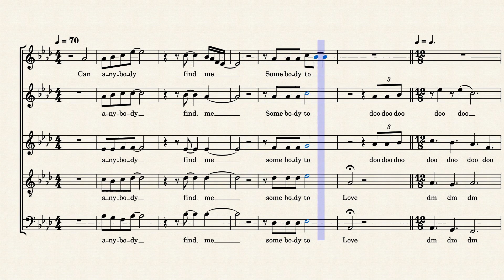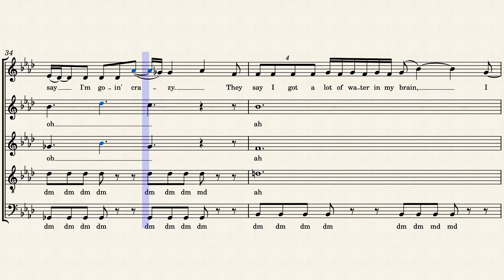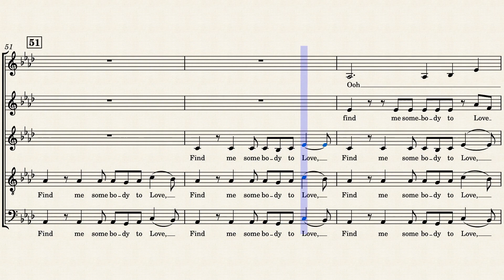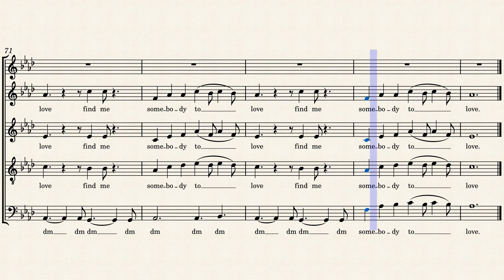Somebody to love, Queen Basse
Guide voix basse réservé au Jeune Choeur de la Maîtrise de Seine-Maritime.

Enregistrement : Maria Antiome Dylan Levesque
Montage : Dylan Levesque